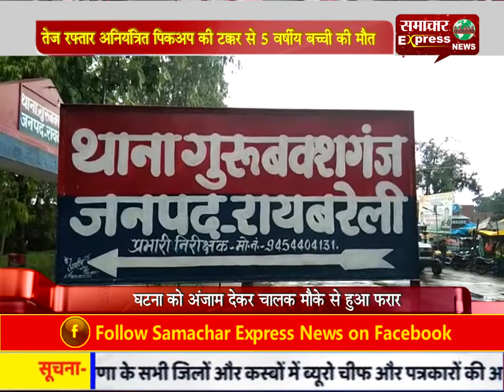तेज रफ्तार अनियंत्रित पिकअप की टक्कर से 5 वर्षीय बच्ची की मौत